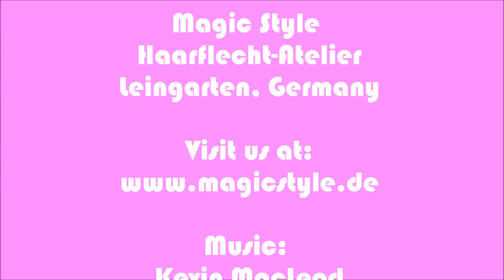Birtes Magic Style Big Braids - Lange, gesunde Haare züchten mit Flechtfrisuren!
Birte trägt nun schon seit 1 1/2 Jahren regelmäßig Magic Style Big Braids. In diesem Video wollten wir mal zeigen, wie lang und gesund ihre Haare durch das "verpacken" in Zöpfe geworden sind. Da Birte ihre Haare nur einmal pro Wochen waschen muss und jedes Styling wegfällt, werden die Haare weniger gestresst und bleiben dadurch gesund bzw. können sich erholen. Das gilt für JEDEN Haartyp, nicht nur für afrikanisches Haar. Alles war ihr für Rastazöpfe, Open Braids, Twists, Cornrows und Dreadlocks bennötigt kann in unserem Onlineshop bestellt werden. Wichtige Links

Birte got her hair braided regularily for over 1 1/2 years now. As a result her hair has grown out long and healthy. Braids are a protective style for any hairtype if done right!